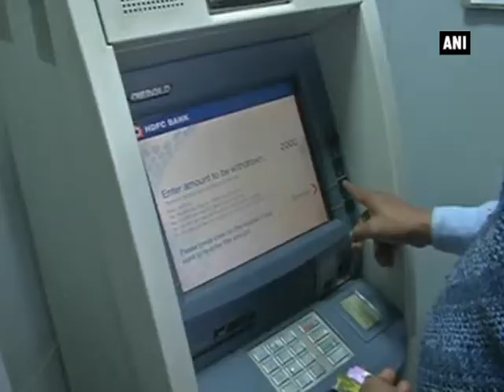Banks continue to fail to meet currency demands a month after demonetisation - ANI News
Lucknow, Varanasi, Kolkata, Dec 08 (ANI): People continued to queue up outside ATMs and banks on Thursday, a month after the government demonetised high value currency notes. The move was aimed at curbing black money. A month on, ATMs and banks across the country still don't have enough cash to meet the demands of citizens. Prime Minister Narendra Modi had dropped a bombshell on November 8 by abolishing 500 and 1,000 rupee notes that accounted for 86 per cent of cash in circulation.